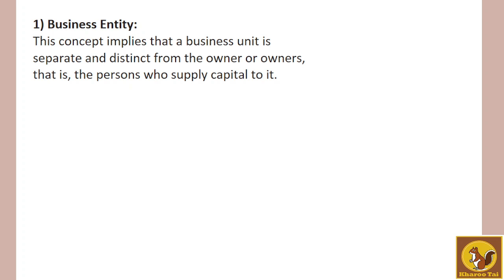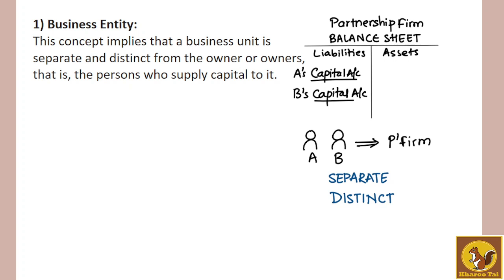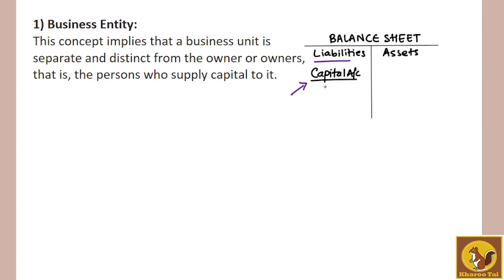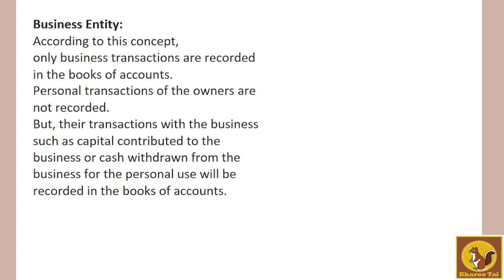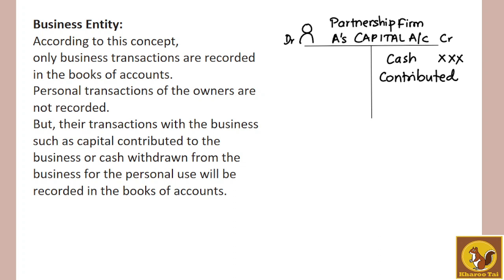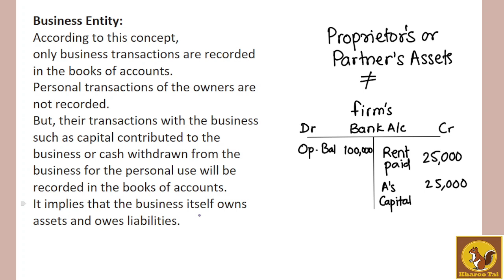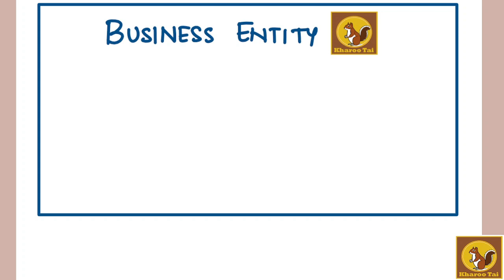Accounting Concept of Business Entity | Ch 1-7-1 | 11th Accounts | Kharoo Tai in Marathi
Ch. 1 Introduction to Book- Keeping and Accountancy explained in Marathi.
In this video, the Accounting Concept of Business Entity is explained.

⏰ Timestamps:
00:00 Introduction
00:12 What is Business Entity Concept
06:04 Summary